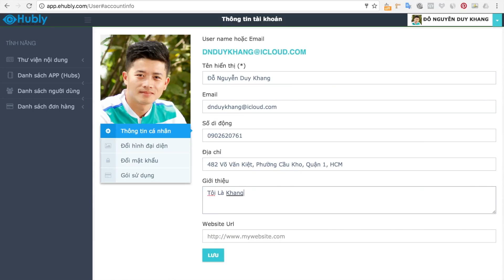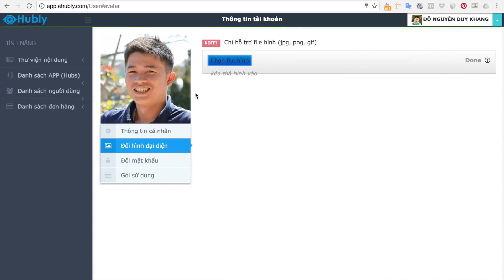2 Chỉnh sửa profile cá nhân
2  Chỉnh sửa profile cá nhân
eHubly - Flatform Create Mobile App